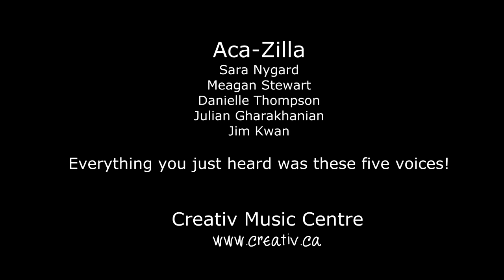Wide Awake Mash Up - Aca Zilla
Acapella - 8 week program with 60min sessions.
The Seniors are for grade 8 and above and none of them had specific acapella experience before!